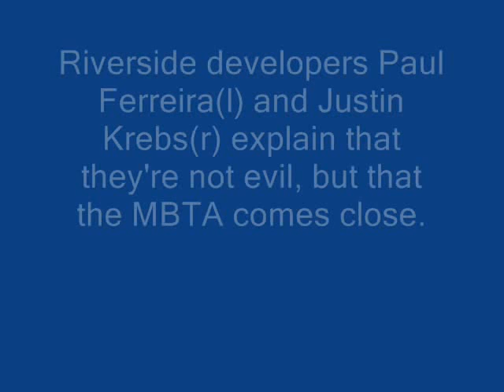'Not evil' developers discuss Riverside MBTA station